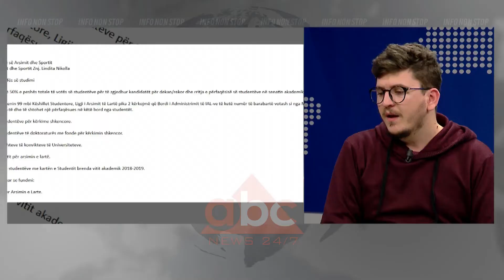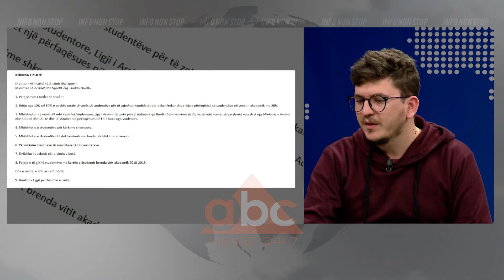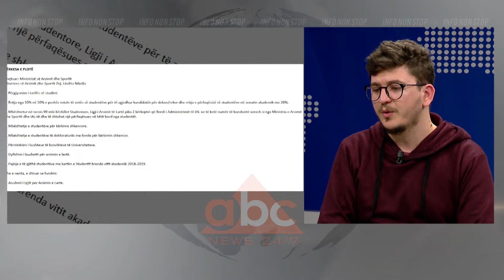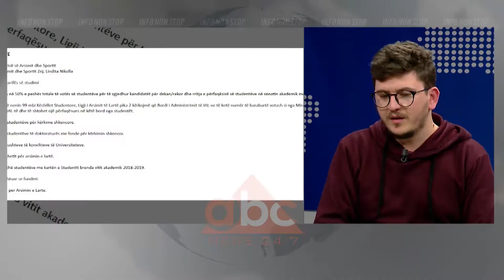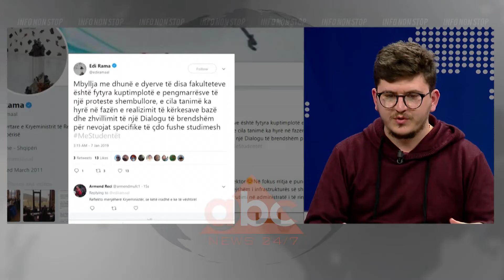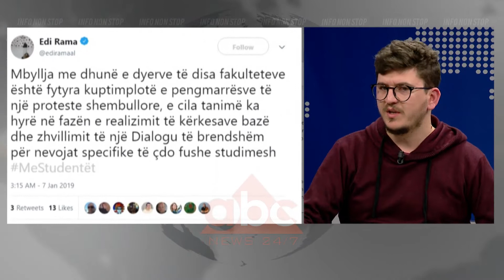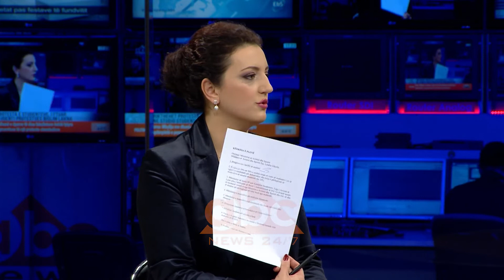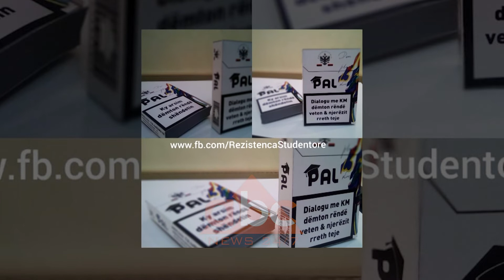Bislim Laknaj interviste ne ABC News (7 janar 2019)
Rinisja e protestave studentore dhe shtimi i kërkesave nga ana e tyre ishin në fokus të bisedës në studion e "Mbrëmje në ABC News" të Mirela Milorit me studentin Bislim Laknaj. Sipas tij anulimi i ligjit për arsimin e lartë është çelësi i tejkalimit të krizës.

“Mund të artikuloheshin jo vetëm 8, por edhe 80 të tilla por anulimi i ligjit mund të jetë çëlesi i tejaklimit të gjithë krizës. Ky ligj është i gabuar, se përveçse dërgon fonde në universitetet private vështirëson xhepin e studentëve”.

Laknaj akuzoi kryeministrin se e ka deleguar fajin te vartësat e tij.

“E vetmja arsye pse u shkarkuan ata ministra është se ai ishte përballë një detyrimi për të shkarkuar ministren e arsimit. Gjithë ato protesta dhe mosfunksionimi i universitetit çoi në deligjitimin e Ministrisë së Arsimit dhe po shkarkohet vetëm Ministrja e Arsimit, rrjedhimisht duhet të binte dhe ligji. Po ra ligji, Rama ka investuar kapitalin e vet politike te kjo reformë. Padyshim rezistenca do jetë shumë e madhe, ama vullneti i studentëve do e mposhtë arrogancën edhe indiferencën e tij karshi nesh”.

Ai tha se nuk kanë garanci që kushtet në konviktet do të përmirësohet.

Sipas tij asnjë punë nuk mund të gjesh për bachelor, ato punë që gjenden me bachelor, mund t’i gjesh edhe me shkollë të mesme si psh call center, ku mjafton të dish vetëm një gjuhë të huaj”. /abcnews.al